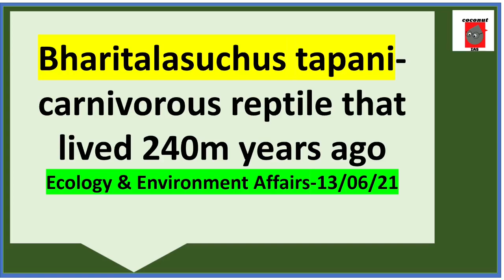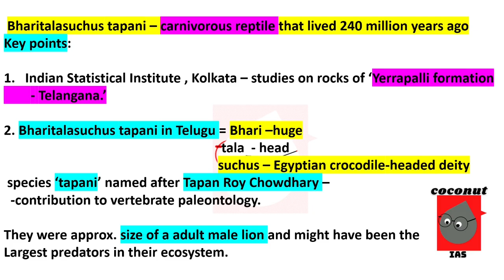Bharitalasuchus tapani - carnivorous reptile - 240m years ago | THE HINDU| UPSC CSE| IAS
hey ! welcome to coconut ias
 upsc prelims 2021 focus on it

ECOLOGY AND ENVIRONMENT AFFAIRS
THE HINDU NEWSPAPER NEWS

coconut ias presents MINI TOPIC SERIES FOR UPSC PRELIMS 2021
 PLEASE FOLLOW IT and prepare well

COCONUT IAS also presents different study shifts for upsc students. you can follow any of them and many of them. so plan your study with us and feel connected.
and focus UPSC PRELIMS 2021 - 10/10/2021

upsc
upsc prelims 2021
upsc pre
upsc pre 2021
study plan for upsc
study strategy for upsc
study with us for upsc
ias
how to become ias - follow our plan - study shift - feel connected

keep studying . stay motivated, safe and healthy.

 join telegram as well because we keep updating with some questions and some motivation.